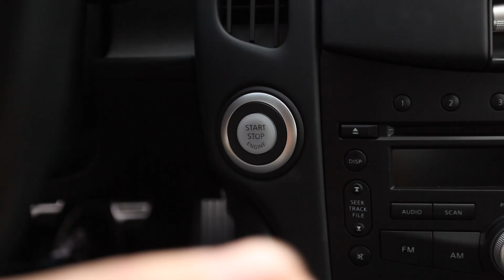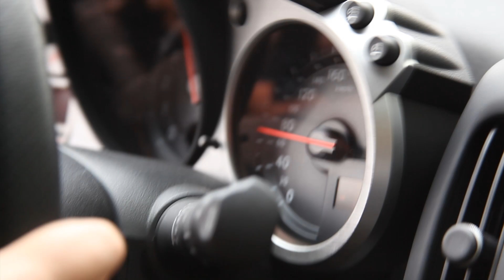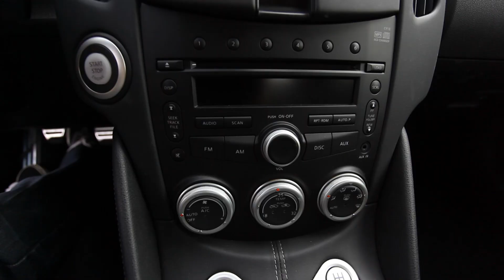NISSAN 370 Z (HD)